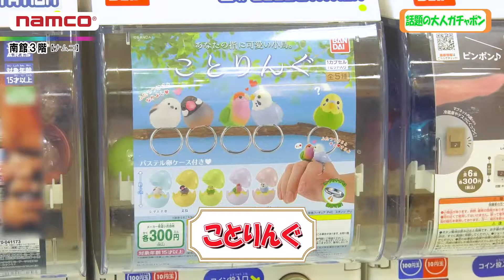第271回ゆめタウン光の森ドリームNavi「話題の大人ガチャポン」ナムコ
■今回のご紹介商品
ナムコ
「ダッシュ無用ピンポン」